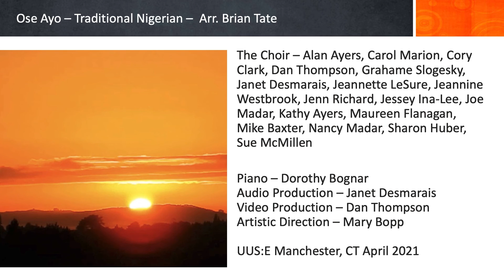Ose Ayo - Traditional Nigerian - Arr. Brian Tate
Janet Desmarais - Sound Design
Dan Thompson - Video Design
Dorothy Bognar - Piano
Artistic Direction - Mary Bopp
UUS:E Choir March 2021
17 voices, 14 on screen, GarageBand Percussion. Audacity, Camtasia,